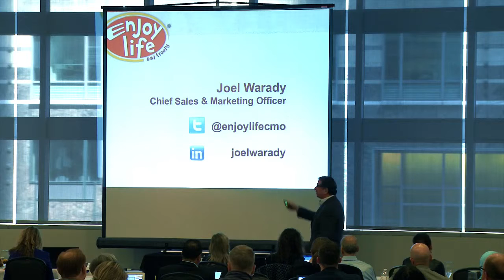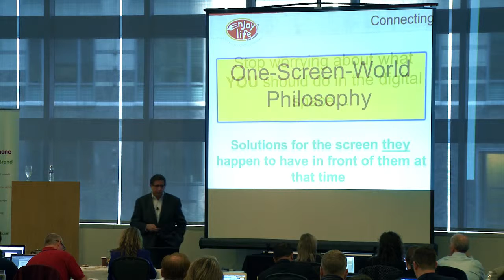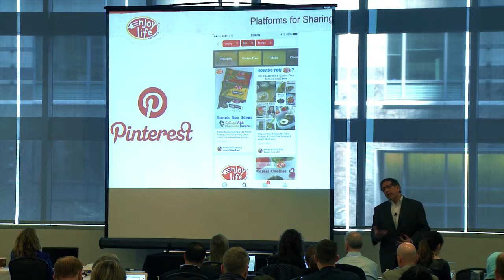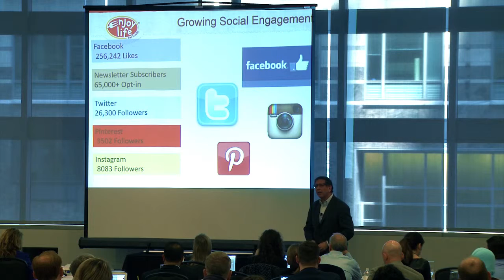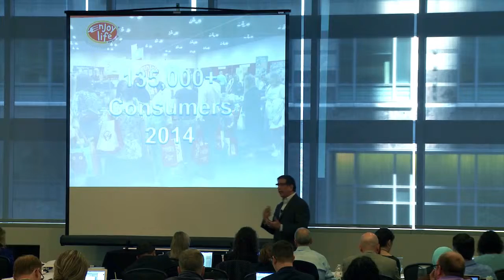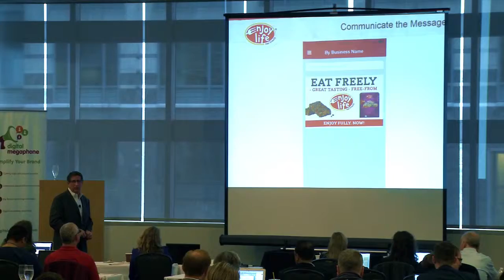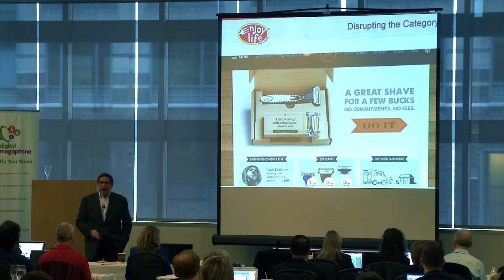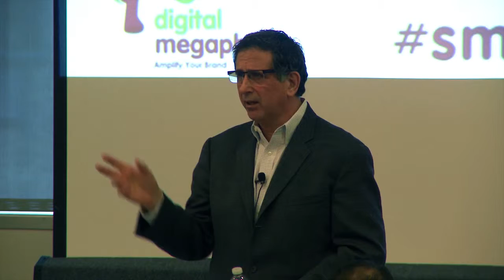Mobile Marketing - Joel Warady, CMO - Enjoy Life Foods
Joel Warady, CMO - Enjoy Life Foods discusses Mobile Marketing and how to Leverage Mobile to Facilitate Our Analog Lives